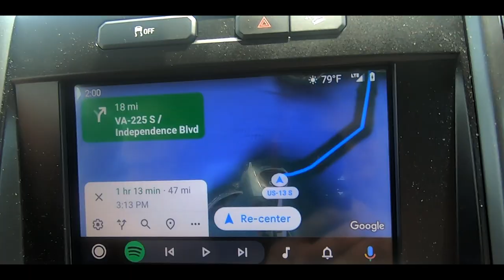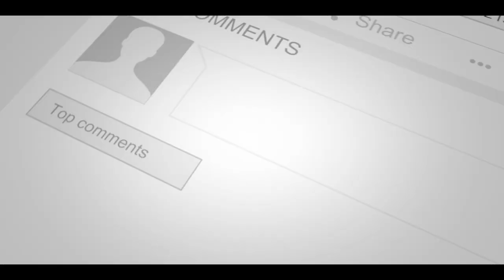CHESAPEAKE BAY RV CROSSING: TALES OF TERA BY DAVID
TALES OF TERA: Could you cross the tunnel with a propane tank? We were told to shut it OFF.